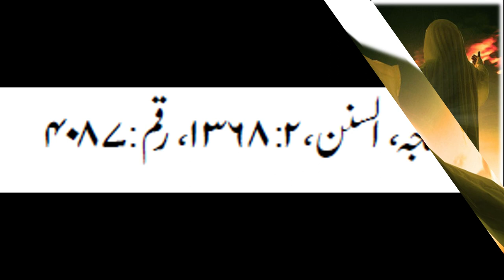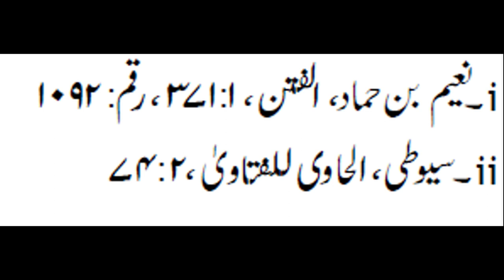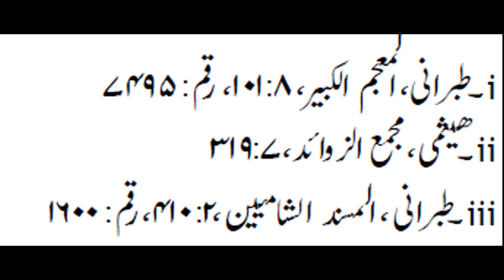Imam Mahdi Aulad e Fatima || Part 1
This lecture is about Imam Mahdi Hadithon ki Roshni mein.